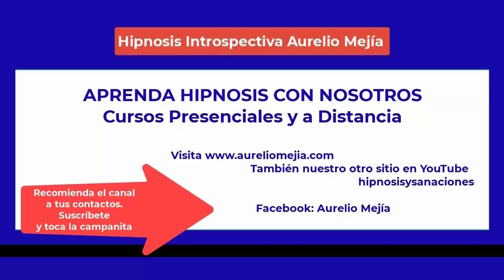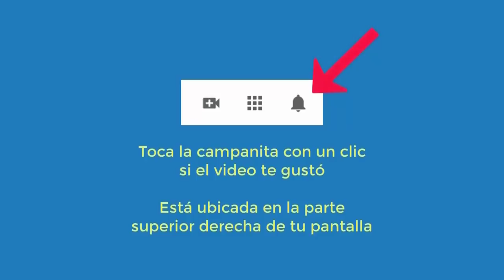4915 Aurelio Mejia. Vida pasada Egipto, miedo conducir autopista, temor alturas, celos, miedo que pa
Hipnosis introspectiva por Aurelio Mejía a distancia, en línea por internet. Vida pasada Egipto, miedo conducir autopista, temor alturas, celos, miedo que pase algo a los hijos. 31 agosto 2021.